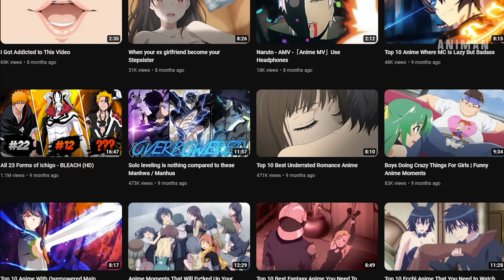Most Anticipated Anime of 2023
In this video, we're taking a look at the most anticipated anime of 2023. From hit titles like Jujutsu Kaisen 2nd Season and Attack on Titan the Final Season Part 3 to exciting new adaptations like Solo Leveling, this list has it all!

We'll be keeping you up to date on all the latest anime releases, so you don't have to miss a thing!

🌟Note🌟
anime names:-
Attack on Titan the Final Season Part 3
Goblin Slayer 2nd Season
KonoSuba: God’s Blessing on This Wonderful World! 3
Jujutsu Kaisen 2nd Season
Demon Slayer: Kimetsu no Yaiba Swordsmith Village Arc
Mushoku Tensei: Jobless Reincarnation Season 2
Classroom of the Elite 3
One punch man season 3
Mashle
Solo Leveling
                       🌟Comment what you think of the video! 👄